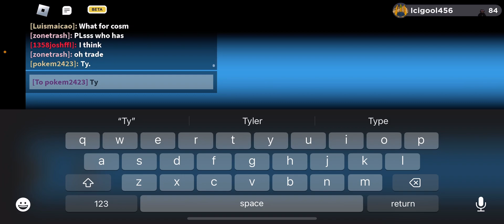Trading gleam reinderr